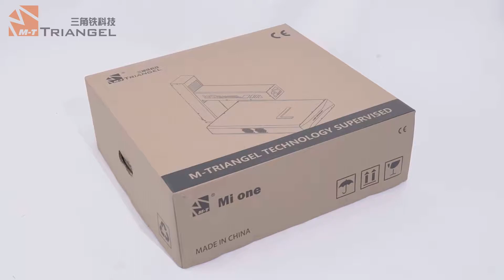MT Mi-One Fiber Laser Marking Machine Unboxing and Installing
M-Triangel Mi-One Laser Engraving Machines For Phone Back Glass Repair,  Red-light pointer, High Precision, Stable Quality, Beautiful Design, Portable, Smaller, Lighter And Cheaper - Best Choice For You！